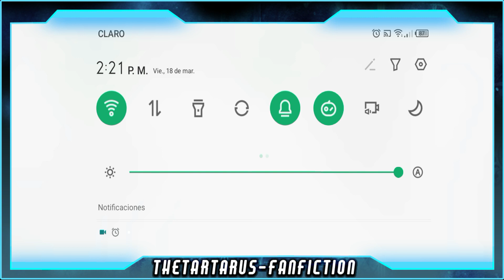Un Héroe de Alas Negras/Capítulo 7/Naruto x HighSchoolDxD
Hola chic@s aquí esta el  video con el nuevo formato para los videos. Espero les guste para poder seguir subiendo los videos lo mas rápido posible.